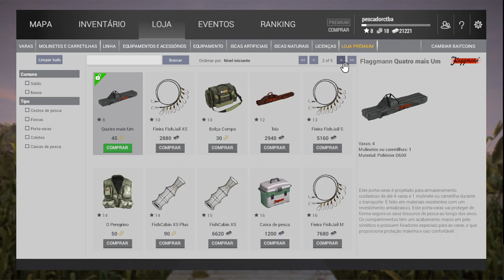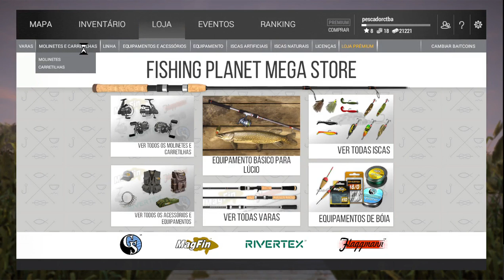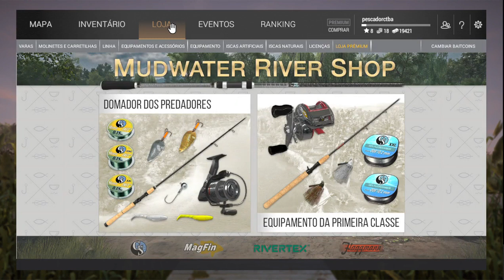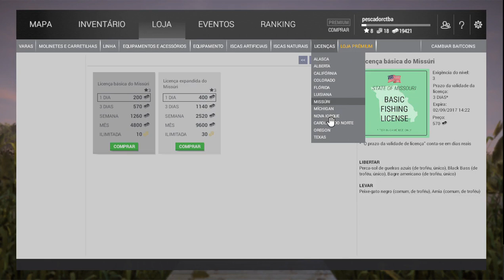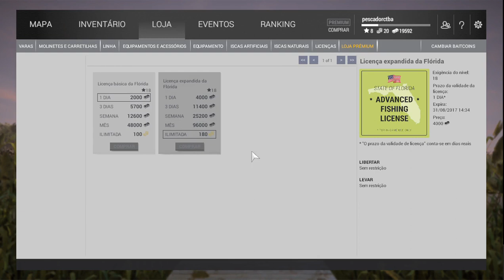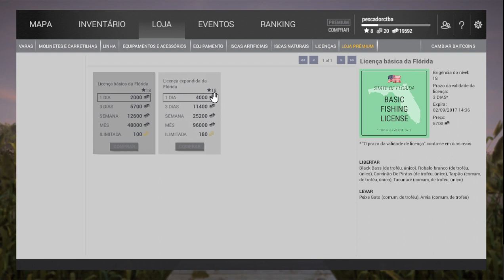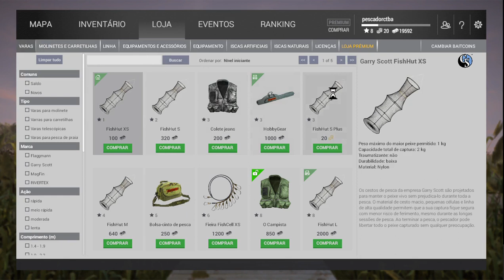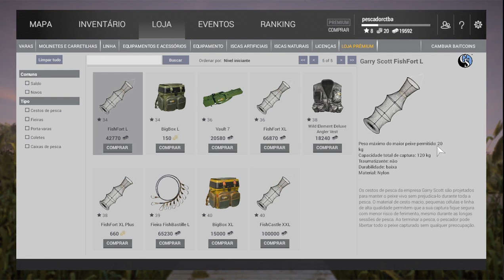FISHING PLANET TUTORIAL PARA INICIANTES 8 GAST0S E GANHOS#2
OLÁ A TODOS , ESTOU ENVIANDO ALGUNS TUTORIAIS PARA OS PESCADORES INICIANTES NO FISHING PLANET, IREI DE ALGUMA FORMA TENTAR AJUDAR AQUELES QUE POUCO CONHECEM  O FISHING PLANET.

AGRADEÇO A TODOS E PEÇO DESCULPAS AOS MEUS INCRITOS DE LEVEL MAIS ALTO POIS ESSES TUTORIAIS SERÁ SOMENTE ALGUMAS INFORMAÇOES BASICAS QUE VOCÊS JÁ CONHECEM.

SIGA TAMBEM: